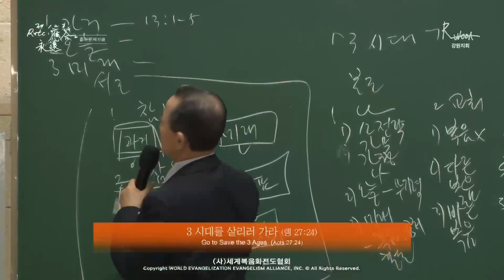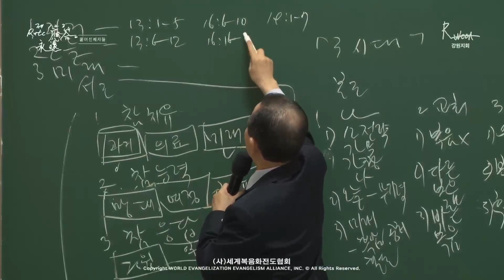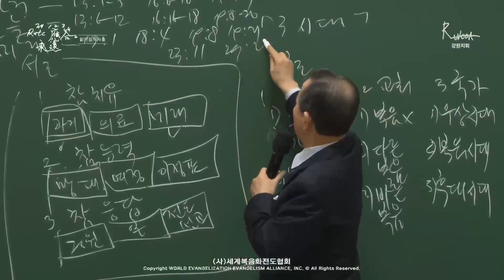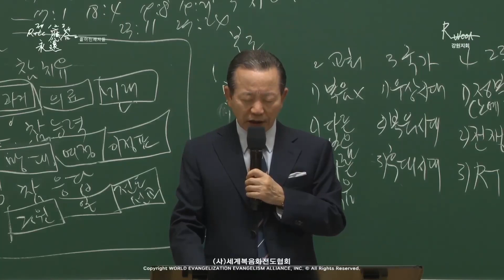25.05.2024 Message des disciples dispersés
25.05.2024 Message des disciples dispersés
L'éternité de la réponse du 1er,2ème et 3ème RUTC pour sauver les 237 nations et 5,000 tribus (21)
「Allez sauver les 3 époques」
(Actes 27:24)